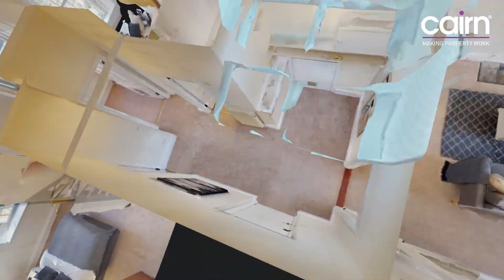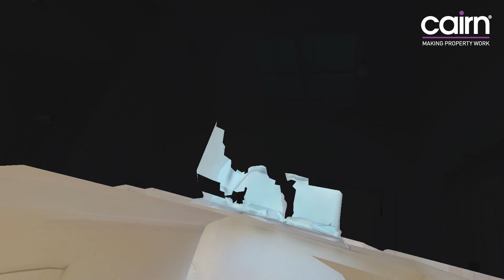11 Doune Gardens, Kelvinbridge, Glasgow, G20 6DJ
Call Cairn con 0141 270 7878.